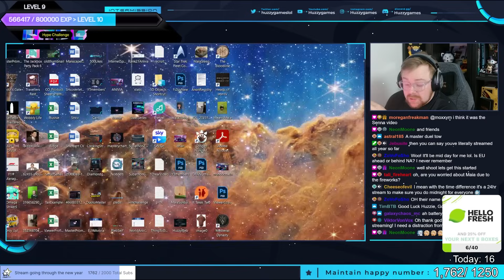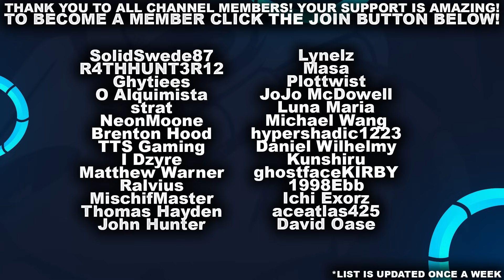ARAM CLASH MODE IS AMAZING! TWITCH TIME! | League of Legends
Welcome to Day 1 of ARAM Clash, we did both days so you'll be getting a bunch of this content, hopefully you enjoy it, I find ARAM very fun as it makes your teamfighting skills better! League of Legends Twitch ARAM Clash Gameplay.